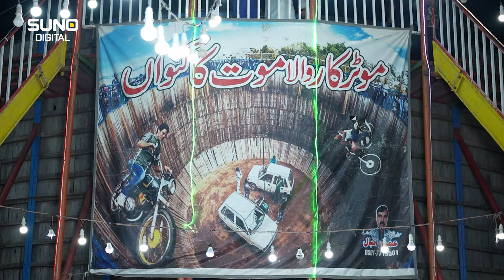Lucky Irani Circus | Mout Ka Kuwan | Awam Ko Circus Dekhany Wala Khud Kis Haal Mein? Suno Digital